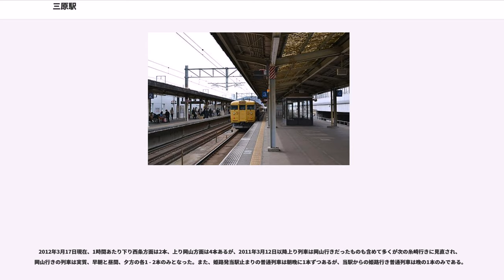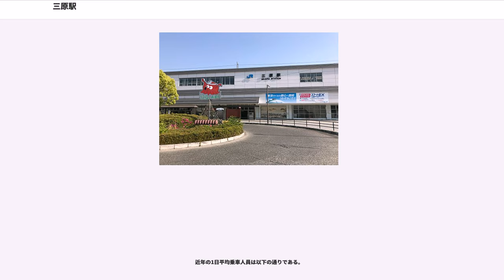三原駅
三原駅（みはらえき）は、広島県三原市城町一丁目にある、西日本旅客鉄道（JR西日本）の駅である。

三原城本丸跡を横切るように建てられている。三原港まで当駅から300mと近い。

山陽新幹線と、在来線における当駅の所属線である山陽本線、および当駅を起点とする呉線が乗り入れており、後者は竹原・呉方面を回り、海田市駅で山陽本線に合流して広島駅に至る。

在来線はICOCAの利用エリアに含まれている。山陰（松江・米子）・伯備ICOCAエリア（山陰本線 出雲市駅～伯耆大山駅間、伯備線 根雨駅・生山駅・新見駅）、四国旅客鉄道（JR四国）の香川ICOCAエリア（予讃線 高松駅～多度津駅間）からICOCAで入場した場合に乗車できるのは当駅までであるため、当駅以東（以西）に乗り越す場合はいったん降車して改札を出場する必要がある。

当駅開業前は隣駅の糸崎駅が「三原駅」を名乗っていた。

山陽新幹線の建設に当たって、福山 - 広島間の中間駅は尾道に設置する案と三原に設置する案があったが、いずれか1つを選択する予定になっていた。三原駅には線形的には乗り入れ可能でも市街地の用地買収が困難であり、一方で尾道駅には地形的に新幹線を乗り入れできないが、約2.5 km北に建設予定のバイパス道路沿いに新駅を建設する構想があってこちらが有力とされていた。ところが当時の三原市長の長尾正三が巻き返しにかかり、新幹線ルート上の地権者や住民3,828人の新幹線誘致同意の署名を取り付けて、1969年（昭和44年）1月に国鉄本社に持参した。これにより用地買収に問題が無いとわかり、在来線駅に新幹線駅を併設できる方が望ましいこと、福山 - 広島間の中間に近くなることなどから、国鉄の判断は逆転して三原駅が選択されることになり、新幹線開通と同時に新幹線三原駅が実現することになった。新尾道駅が実現するのはそれから13年後の1988年（昭和63年）のことであり、工事費62億円は地元負担となっている。

在来線は島式ホーム2面4線、新幹線は16両編成対応（ホーム長410m）の相対式ホーム2面2線を持つ高架駅である。新幹線保線区が設置されており、当駅の下り寄りに保線区への分岐が設置されている。

改札口は1階にある在来線改札口1か所のみで、新幹線専用の改札口は設置されていない。新幹線を利用する際は乗換改札口を通る必要があり、そのためには在来線コンコースに入ることになる。

駅長が配置された直営駅であり、管理駅として山陽本線の本郷駅 - 入野駅間各駅と、呉線の須波駅 - 仁方駅間各駅を管轄している。かつては、同区間を管轄する三原地域鉄道部の事務所が当駅構内にあったが、2018年6月1日の組織改定で廃止されている。

1番線は駅舎に面した単式ホームで、広島側には切欠きホームの0番のりばがあり、3･4番のりばは島式ホーム、5番のりばは単式ホームであった。1番のりばと3番のりばの間には通過線が、5番のりばの北側尾道寄りには保線車両用の引込み線が存在した。
1975年3月10日に山陽新幹線が全線開通した当時は、東京駅 - 博多駅（一部広島駅）間運転の『ひかり』が設定されていた。

1980年10月1日改正以降、停車本数が毎時2本となる時間帯が徐々に増やされた。これは、従来の『ひかり』に加えて、新大阪駅 - 博多駅間運転の『こだま』のどちらかが運行されることになったためである。

1986年11月1日改正以降は山陽新幹線区間の『こだま』を増発し、『ひかり』の停車本数が順次削減された。その後1997年11月29日改正をもって、岡山駅での『のぞみ』と『こだま』の接続改善により、『ひかり』の停車はいったん廃止された。

それ以降、基本的に『こだま』が1時間あたり1 - 2本停車するのみだが、2006年3月18日ダイヤ改正から『ひかり』の停車が復活した。当駅始発の東京行き『ひかり』、ひかりレールスター（2便）。
また2013年3月16日ダイヤ改正より『ひかり441号』博多行きは当駅に停車し、次の東広島駅を通過する。当該列車は改正前日の15日までは広島行きであった。また従来の『ひかり』停車駅に加え、新岩国駅に停車する。

2012年3月17日現在、1時間あたり下り西条方面は2本、上り岡山方面は4本あるが、2011年3月12日以降上り列車...